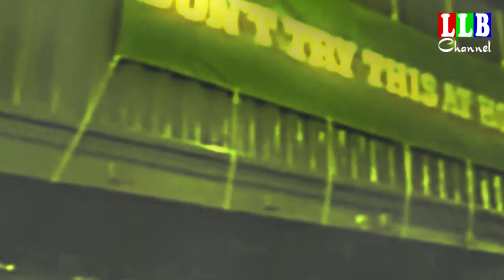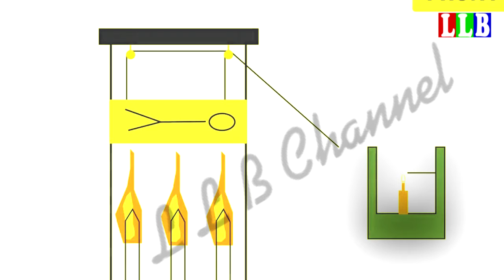DANGEROUS Magic Tricks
MOST DANGEROUS Magic Tricks Finally Revealed

L L B Channel